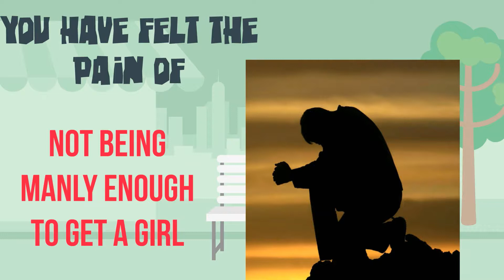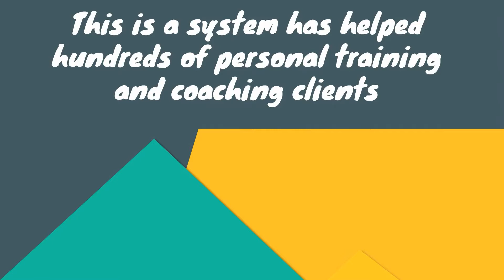Mitch Muller's Mass Construction review - Does it work? 100% Scam?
Review Mitch Muller's Mass Construction!

You have felt the pain of not being manly enough to get a girl, and the embarrassment of being weaker than all the other guys around you?
Do you want to  Confidence  and self-worth that comes with having a rock-hard and impressive physique
You want your  buddies  and other people to notice your improvements and make comments about how awesome you look?
You had hope that the more muscle you built, the more confident you would become and the better your life would be!
you want to be the best Verson of yourself that you always imagined you’d become.
You've TRIED the hardcore workouts, you've tried eating like a horse, you've tried all the different mixtures of supplements - hoping that one would finally give you the results that you wanted.
But in the end, you went round and round in endless circles until you settled for the same, miserable place that you started.
You  had NO IDEA what exercises to do, or how to use the machines or even what muscles did what!
After all…
You don't want to waste hours and hours in the gym
You want a simple step-by-step solution instead of being Bombarded by a million muscle-building sources  all saying different things….
You want to Build muscle now, not years from now….

This is a system has helped hundreds of personal training and coaching clients to not only transform their physiques in record time, but has allowed them to discover a whole new world of strength, empowerment and confidence that comes with a BOMB physique!
MASS CONSTRUCTION

If you are a smarter bodybuilder, you actively look for ways to Simplify the complex - taking the “difficult” ability to build muscle and making it so stupid-simple that ANYONE can understand it.
It's time to take your physique to a new level of ALPHA!
Envision the feeling of looking in the mirror and LOVING what you see.
Imagine how it feels to see your body change right before your eyes...

FREE BONUS
Bonus #1:The Mental Muscle Installation System (How to flip the switch to 100% motivation for every workout, every time.)
Bonus #2: 8-Week Aesthetic Abs Sculptor
A full 60-day money-back guarantee .